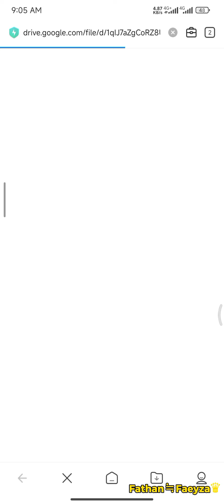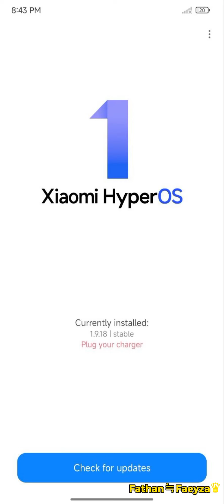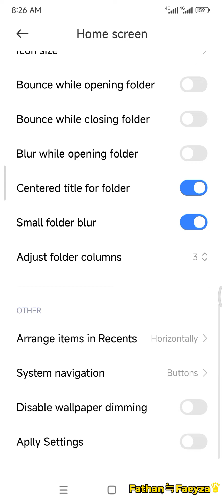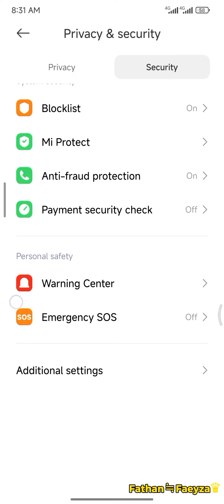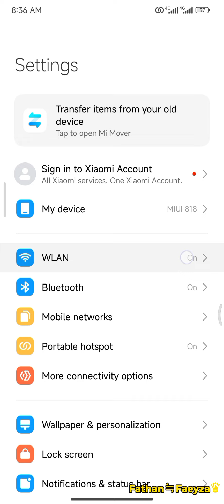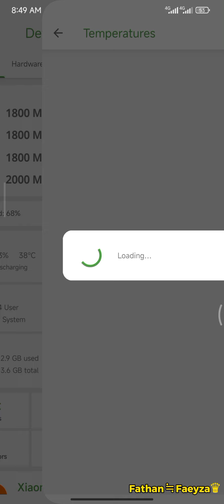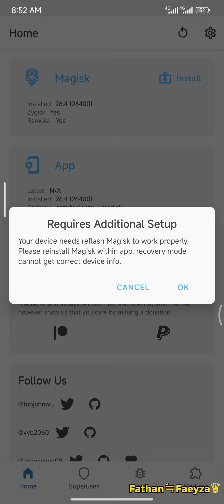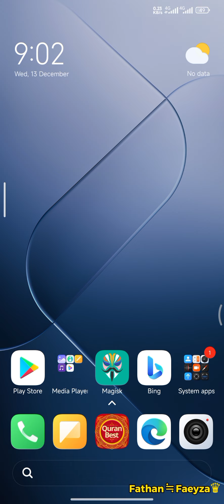Update Xiaomi HyperOS V1.9.18 Lancelot Android 13 for Redmi 9 | How to flash this rom cek Review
HyperOS V1.9.18 | Lancelot
Android Version:- 13
Build Date:-11/12/2023
By:- @xdshimokuu

Changelog :
fixed overlay
fixed logo
fixed brightness
add system apps
update apps
update tweaks
more.
Step Flash : chek video
S vendor base!

Kashi cringey stuff
Join: @sharereviewcustomromR9
Follow: @kafaproject17